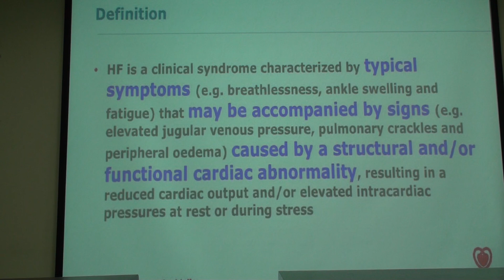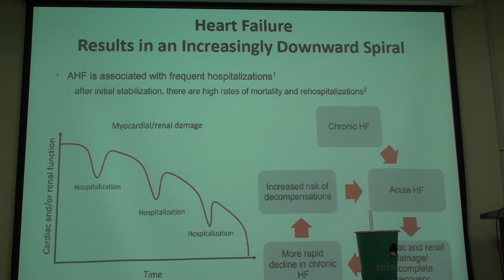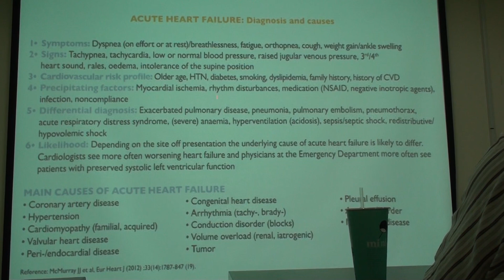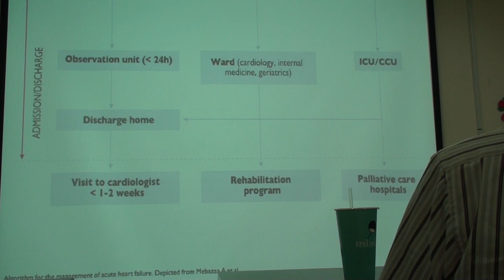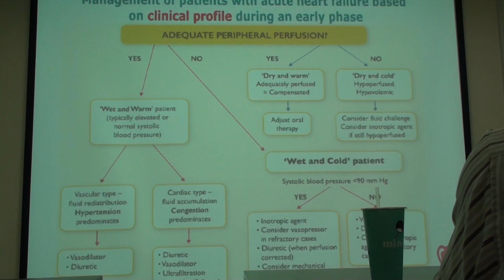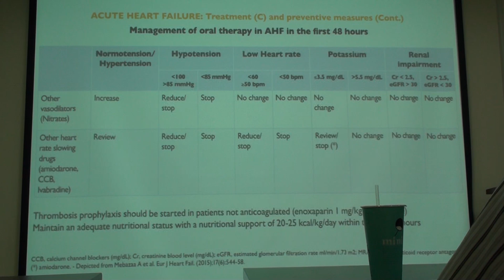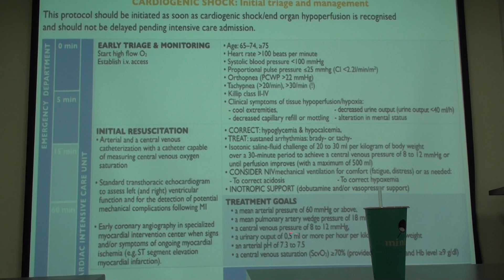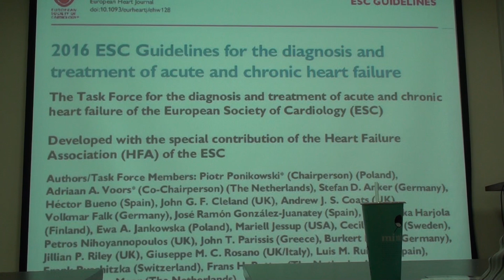2017-5-5(1/3) 心衰竭 宋沛勳醫師/大岡山醫療群/高雄縣醫師公會 00018